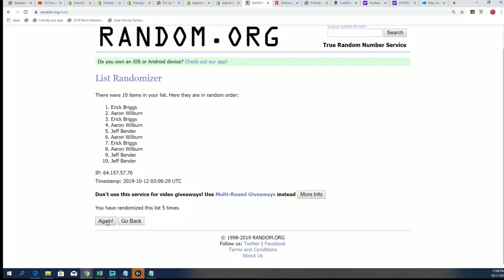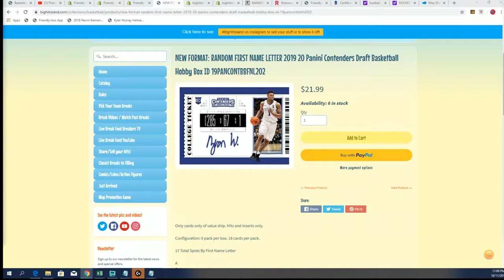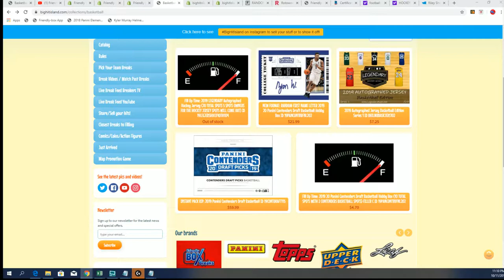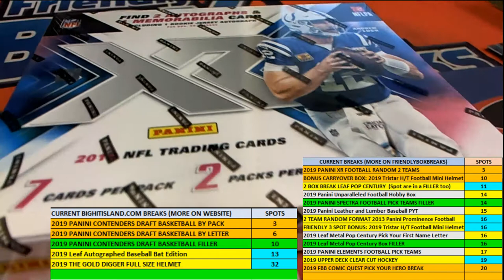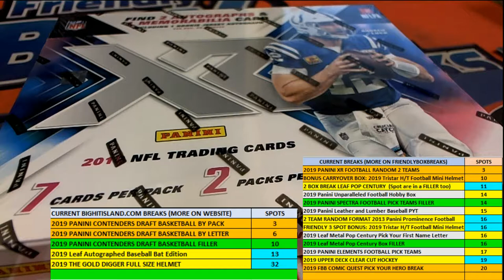2019 20 Panini Contenders Draft Basketball Hobby Box FILLER B ID 19PANCONTBBFNL202